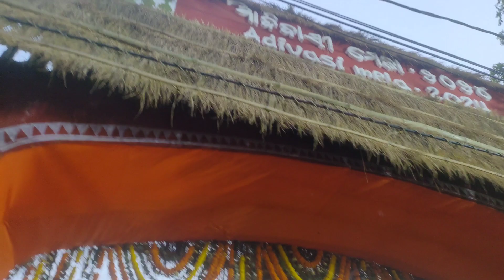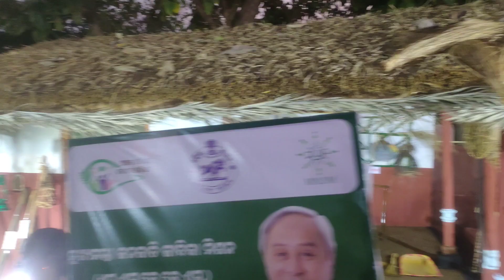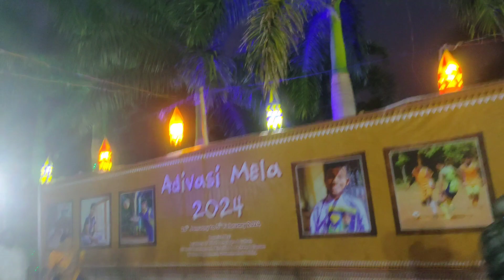Adivasi Mela 2024 Bhubaneswar | Exploring Adivasi Mela 2024